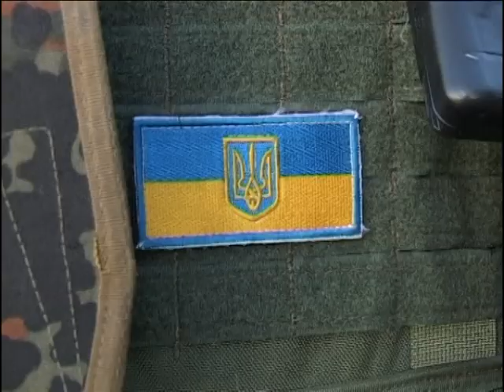У Дніпропетровську СБУ викрила диверсанта, який намагався закласти 11 кг пластиду в місті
У Дніпропетровській області Служба безпеки України спільно з міліцією викрила місцевого мешканця – агента фейкових спецслужб терористичної організації «ДНР». Зловмисника затримано під час спроби зробити закладку вибухівки в одному з громадських місць Дніпропетровська. У ході спецоперації в терориста вилучено 11 кілограмів пластиду з електродетонаторами до нього та дві бойові гранати РГД-5 та Ф-1.
Колишній військовослужбовець ГРУ СРСР був залучений до співпраці з так званим «МГБ ДНР» під час волонтерської роботи з обміну полоненими. Його також залучали до диверсійної діяльності на території Дніпропетровської області.
Агента терористів заарештовано, йому повідомлено про підозру у скоєнні злочину, передбаченого ч. 1 ст. 263 (незаконне поводження зі зброєю, бойовими припасами або вибуховими речовинами) Кримінального кодексу України. Триває слідство.